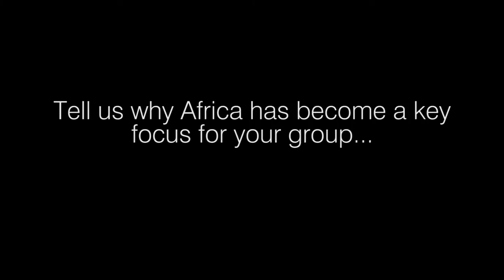Global Advertising Juggernaut Eyes African Growth & Innovation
With some of the fastest growing economies in the world, Africa is attracting a great deal of foreign interest and investment. The global advertising and communications industry is no exception, with major groups, such as Ketchum, looking to the continent for expansion and talent.

“Ketchum is a global agency, we started out in the U.S. back in the 1920s and we’ve been slowly expanding around the world,” says David Gallagher, CEO, Ketchum EMEA. “In the past five years, Africa has become a key focus for us.”

He says there are several key reasons for this focus.

“First, our clients are increasingly interested in Africa, the entire continent, but specifically South Africa – there are some good tailwinds macro economically…for example, people see a growing middle class here,” he explains.

Secondly, Gallagher notes that many clients based in Africa are seeking access to the global market.

“We see it as a two-way street, helping clients in this market access the market abroad,” he says. “And the third, which is an exciting reason for me personally, is the fact that we see so much creativity and innovation coming out of this market. And in a globalised market, our clients don’t care about where great ideas come from…so we see this really as a source of talent – and talent that we haven’t done a great job of accessing.”

He adds: “From a client perspective, from a Ketchum business perspective, and from a talent perspective this is where there is a lot of action.”

The Growth Opportunity

“I am responsible for growth, and we see growth happening here. A lot of those economies are flat, and there’s not a lot of opportunity to grow them without fighting fierce fights with established competitors,” says Gallagher. “I wouldn’t say this is wide open territory, but it’s a market that’s growing. We see growth as probably the most unique thing about this market versus Europe, in particular.”

He cites one of their key challenges as finding ‘great talent’ – finding people who really want to be in the business of communications and PR, and who have ‘that passion for connecting people.’

“The second challenge is ensuring that our more senior talent stays current with the trends, and are able to add value to clients in a modern environment,” he says. “That’s a challenge that I see all over the world…”